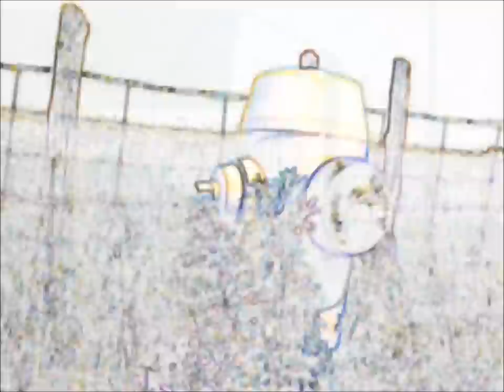MITCH ROSE - SATISFIED - The Black Suits Project 2011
Satisfied - Written and arranged by Mitch Rose 2010
Produced and Engineered by Damon de Szegheo
@ EMI Studios, additional engineering by Gord Richards.
MITCH ROSE guitar and vox
Damon de Szegheo  drums
Gord Richards bass